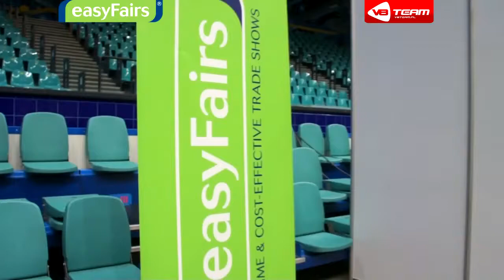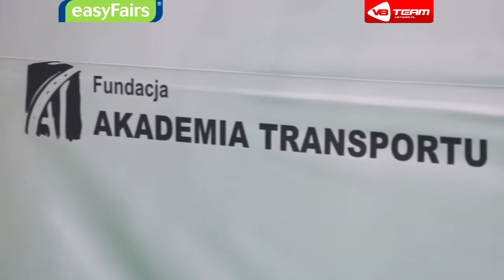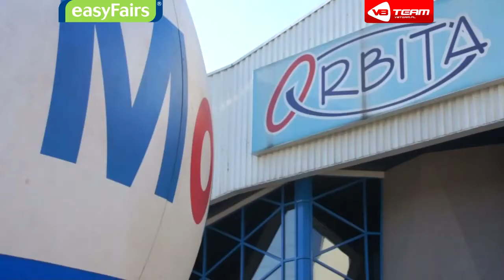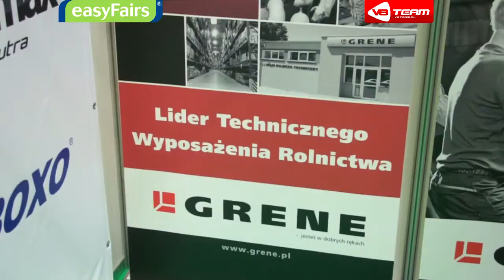Ogólnopolski Konkurs Mechanika Roku MeCaTech 2012 - V8 Team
Targi MeCaTech 2012 oraz pierwsze Ogólnopolskie Mistrzostwa Mechaników - organizator Targów easyFairs.

Zawody które odbyły się drugiego dnia podczas targów obsługi serwisowej pojazdów i techniki warsztatowej MeCaTech przyniosły niespodziewane rezultaty. Oto obiecane podsumowanie przebiegu sportowej rywalizacji.

Mechanicy mężczyźni i rodzynek mechanik kobieta, tylko u nas pani Agnieszka i do tego blondynka pokazała klasę(nasza sugestia aby przy pani Agnieszce nie opowiadać kawałów o blondynkach :) . Rywalizacja na wrocławskiej arenie przebiegła w dwóch etapach. Pierwszy etap wstępne eliminacje i wyłonienie dziesiątki najlepszych mechaników.

Pierwsza część to pięć pytań i konkurencja sprawnościowa która polegała na odkręceniu i dokręceniu koła. W tym etapie bezkonkurencyjny okazał się pan Krzysztof Korpol który bezbłędnie odpowiedział na wszystkie pytania i miał najlepszy czas ogólny, jednym słowem zdeklasował konkurencję. Natomiast nie lada sprytem wykazała się Agnieszka Sokołowska która podczas konkurencji sprawnościowej przy wymianie koła poprosiła o pomoc pana który był jednym z wystawców. Komisja miała nie lada zgryz, ale ostatecznie musiała uznać taki przebieg wymiany koła, ponieważ sytuacja hipotetycznie miała miejsce na drodze i zawsze się znajdzie jakiś dobry samarytanin który pomoże kobiecie w potrzebie.

Do następnego etapu przystąpiła dziesiątka mechaników:
- Jacek Jakimów Evolution Motor Sport Wrocław
- Robert Szala Auto Gaz
- Krzysztof Stachowski Toyota Bednarscy Toruń
- Agnieszka Sokołowska Car-Service Gliwice
- Krzysztof Kazarców Zespół Szkół nr 2 Wrocław
- Krzysztof Korpol Kor-Pol Kędzierzyn-Koźle
- Jacek Tadeuszak Autex Bydgoszcz
- Dariusz Rumiński Summit Auto Poland Warsawa
- Marcin Nowaczyk Mar-Pol Wałbrzych
- Rafał Szraucner Summit Auto Poland Warszawa

W tej części rywalizacja była niesamowicie wyrównana. Pierwszym etapem była teoria, pięć pytań z ogólnej wiedzy, plus dodatkowo jedno pytanie z zakresu techniki gazowej. Ekspertem w tej dziedzinie był redaktor naczelny portalu Gazeo.pl Wojciech Mackiewicz który przygotował dużo ciekawych pytań z teorii jak i praktyki. Uczestnicy odpowiadali na pięć wylosowanych pytań plus jedno z zakresu gazu, po czym przystąpili do przeglądu samochodu po przebiegu 30.000 km.

Jeżeli chodzi o pytania to było różnie, ale jeżeli chodzi o przegląd samochodu to niemal cała dziesiątka była na równym poziomie. Ostatecznie o wynikach całej rywalizacji zadecydowała teoria. Wszyscy mechanicy bardzo dzielnie walczyli i poziom który zaprezentowali na finale był bardzo wysoki.

Podziękowania dla wszystkich uczestników konkursu, mechanicy przybyli do Wrocławia z różnych stron Polski. Dziękujemy za wspaniałą walkę i zapraszamy już za rok.